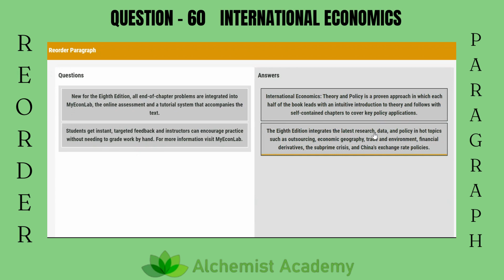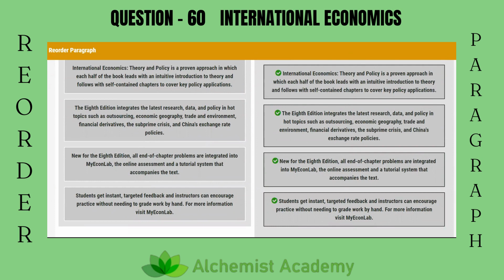Useful methods for PTE Reading:Re-Order | Alchemist Academy | Q.60 - International Economics